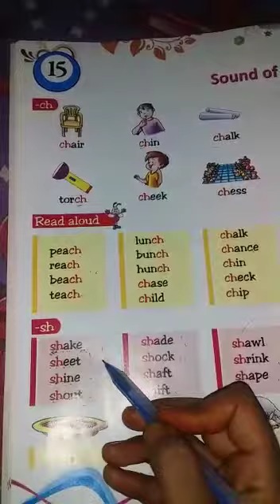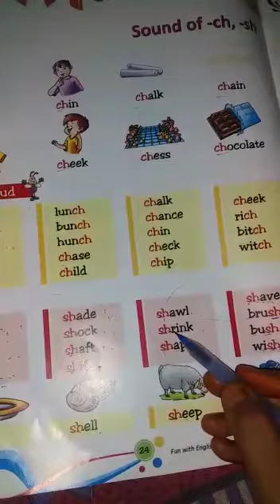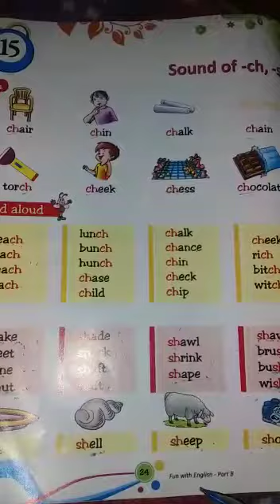Lecture_Class U.K.G. ( English )